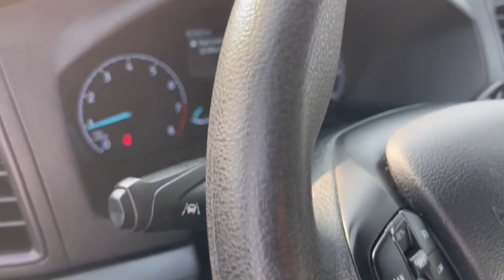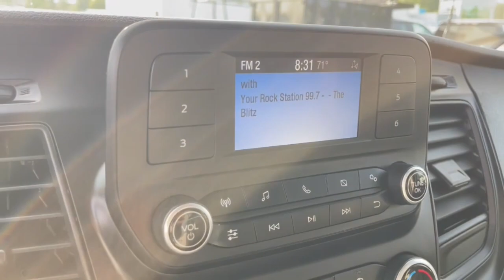2020 Ford Transit_Cargo_Van Worthington, Columbus, Westerville, Powell, Delaware PXAB49401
Black Used 2020 Ford Transit_Cargo_Van Base available in Worthington, Ohio at Mark Wahlberg Chevrolet of Worthington. Servicing the Westerville, Powell, Delaware area.

700 E. Dublin-Granville Road

CARFAX One-Owner. Clean CARFAX.3.73 Axle Ratio 4 Speakers AM/FM radio Auto High-beam Headlights Brake assist Dark Palazzo Gray Vinyl Bucket Seats Driver door bin Drivers Seat Mounted Armrest Electronic Stability Control Exterior Parking Camera Rear Front Bucket Seats Fully automatic headlights Illuminated entry Panic alarm Passenger door bin Power door mirrors Power steering Remote keyless entry Short-Arm Manual-Folding Power Adjust Mirrors Steering wheel mounted audio controls Telescoping steering wheel Tilt steering wheel Variably intermittent wipers Vinyl Front Bucket Seats Wheels: 16 Silver Steel w/Black Hubcap.Black 2020 Ford Transit-250 RWD 10-Speed Automatic with Overdrive V6
ENGINE: 3.5L PFDI V6 FLEX-FUEL  -inc: port injection (STD),Rear Wheel Drive,Power Steering,ABS,4-Wheel Disc Brakes,Brake Assist,Steel Wheels,Tires - Front All-Season,Tires - Rear All-Season,Conventional Spare Tire,Tow Hooks,Power Mirror(s),Intermittent Wipers,Variable Speed Intermittent Wipers,Third Passenger Door,Automatic Headlights,Automatic Highbeams,AM/FM Stereo,Steering Wheel Audio Controls,Auxiliary Audio Input,Bluetooth Connection,Adjustable Steering Wheel,WiFi Hotspot,Keyless Entry,A/C,Power Windows,Immobilizer,Stability Control,Front Side Air Bag,Lane Departure Warning,Front Collision Mitigation,Tire Pressure Monitor,Driver Air Bag,Passenger Air Bag,Passenger Air Bag On/Off Switch,Front Head Air Bag,Passenger Air Bag Sensor,Back-Up Camera